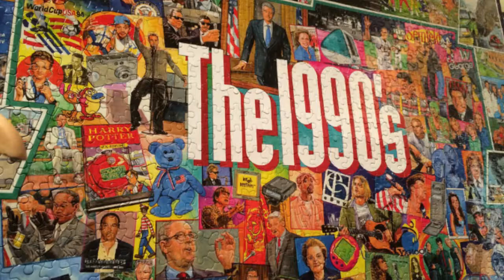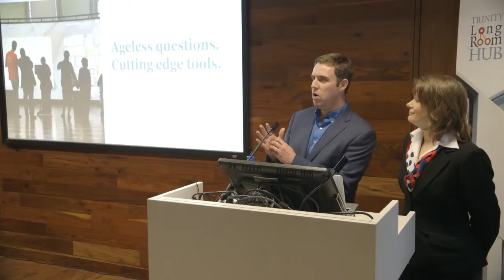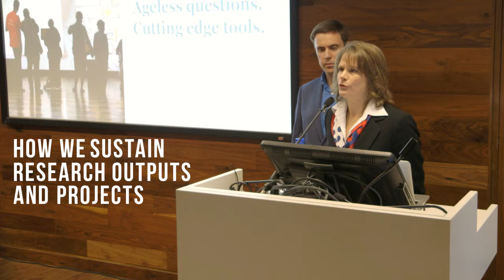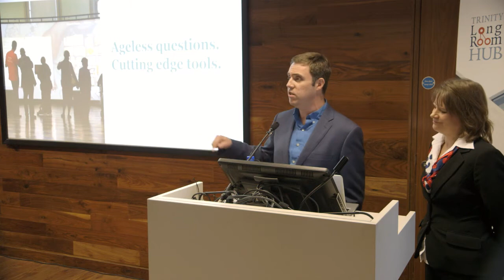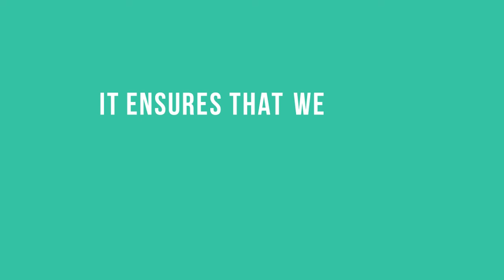Digital Humanities Research Theme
Speakers:
Dr Jennifer Edmond (Trinity Long Room Hub)
Prof Owen Conlan (School of Computer Science and Statistics/ADAPT, TCD)
Dr Mark Sweetnam (School of English, TCD)
Francesca Morselli (Trinity Long Room Hub)
Dr Seamus Lawless (School of Computer Science and Statistics, TCD)